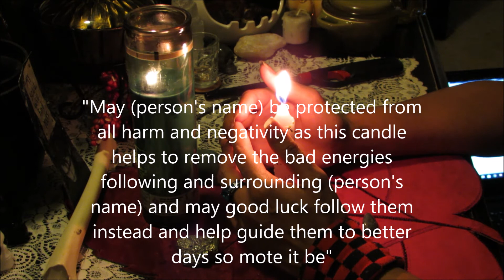How to do a protection spell for someone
A pretty simple easy spell that anyone can do.

Etsy shop